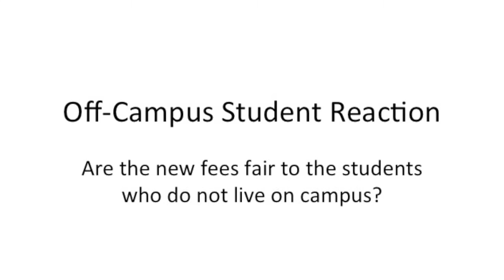Off-campus student reactions to JSU fees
Fees are rising at JSU in the spring of 2017. Here is a student's reaction to the news.